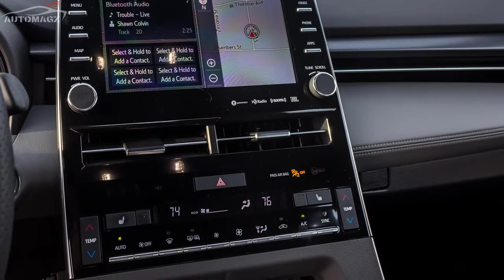New 2020 Toyota AVALON | Best Hybrid Sedan? Interior, Exterior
Automagz - 2020 Toyota Avalon Hybrid

2020 Toyota Avalon Hybrid Changes: What’s the difference vs 2019 Avalon Hybrid?
The Avalon range of cars was redesigned for 2019, so it rolls into the new decade without any significant changes, although 2020 sees the addition of a TRD trim level for the Avalon range, but, unfortunately, hybrid models won't be eligible for the stiffened sport suspension, re-painted brake calipers, and other appearance changes.

Avalon Hybrid Exterior
You won't be able to tell the hybrid model apart from the gas-powered Avalon models, and both gas and hybrid-powered cars get great exterior features such as LED reflector headlights with daytime running lights. The XLE rolls on a set of 17-inch alloy wheels, XSE models get 18-inch dark-gray alloys and Limited models get 18-inch chrome alloy wheels. The wing mirrors are heated and include blind spot warning indicators, while Limited and XSE models also get a power-tilt sunroof.

Avalon Hybrid Performance
With three models to choose from, the Avalon Hybrid lineup shares the same 2.5-liter four-cylinder engine paired to an electric hybrid setup featuring dual electric motors. The combined output for the hybrid is 215 horsepower and 312 lb-ft of torque, which is sent to the front wheels by default. Whereas the non-hybrid variants of the Avalon manage the 0-60 mph sprint in just over six seconds according to independent trials, the hybrid models take a much more leisurely approach, getting to 60 mph in just under eight seconds. While not particularly motivated to get up to speed, the Avalon hybrid manages just fine for those who want to merge onto the highway without too much fanfare - you're not going to get any goosebumps or feel a surge of adrenaline here, but you won't be late to work either. read more carbuzz.com